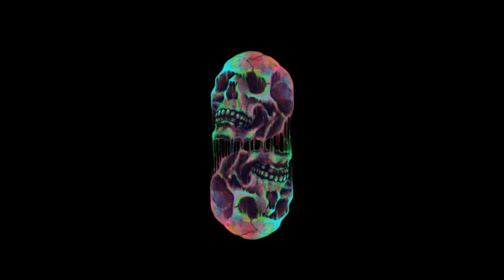"FREE" (BRUTAL) XXXTentacion x Night Lovell Type Beat - "Panoramic" | Prod. Choppa Beatz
💵 $25 The WAV
💵 $50 The Leasing Rights
💵 $100 The Exclusives Rights (With stems)

🖊️ Copyrights : This beat is free for non-profit use only
(Which means you can't earn any money from your  song/video).

⚠️ In case you use ANY of my beats, paid or not, it must have the credits : | Prod. Choppa Beatz

TAGS (Ignore)